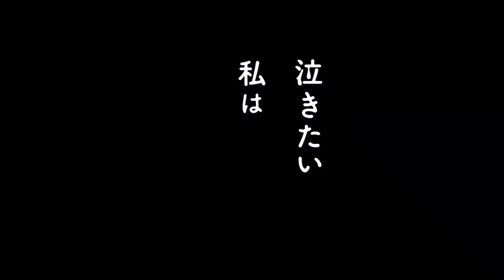Amor de Gata Trailer (Latino) HD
Título: Nakitai Watashi wa Neko wo Kaburu (泣きたい私は猫をかぶる) / A Whisker Away / Amor de Gata
Tipo: Trailer
Director(es): Junichi Sato / Tomotaka Shibayama
Año: 2020
Género: Amor, Comedia, Romance, Magia, Aventuras, Infantil

Resumen: la historia se centra en Miyo "Mugue" Sasaki, una chica de segundo de preparatoria que está enamorada de un compañero de clase llamado Kento Hinode. Muge sigue a Kento a diario con la intención de que se fije en ella, pero él no se percata de la presencia de la chica tan siquiera.

Un día ella encuentra una máscara mágica que le permite transformarse en gato, lo que hace que logre acercarse más a Kento para conocerlo mejor y entablar relación con él, aunque sea en forma animal... pero un día descubre que no puede volver a transformarse para seguir siendo humana.

Traducción / Adaptación: Gianfranco Mastrorosa

Dirección: Anime Films LA

1) "Taro to Hinode (太郎と日之出)"
       Mina Kubota